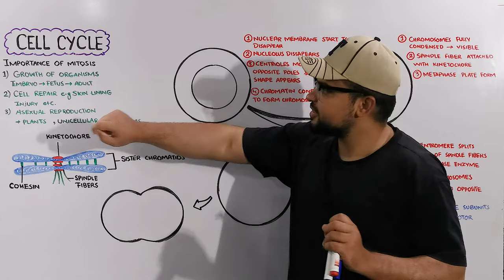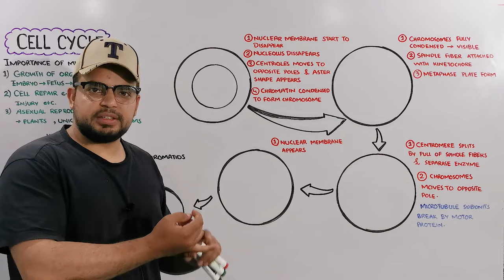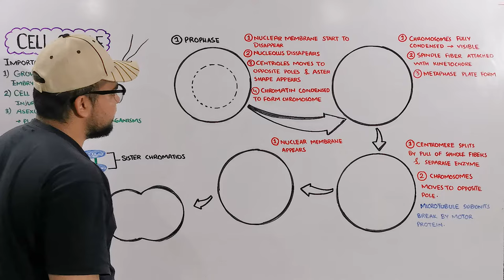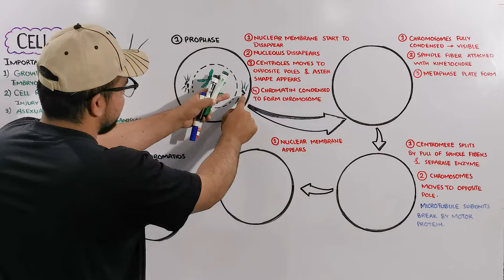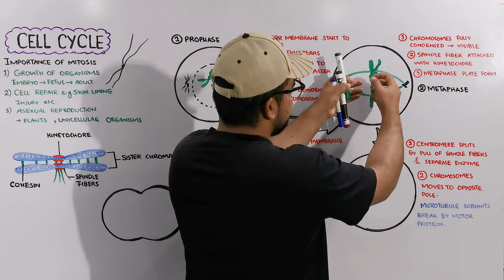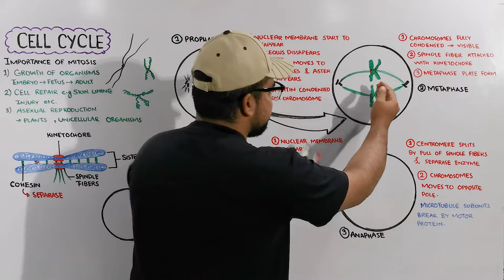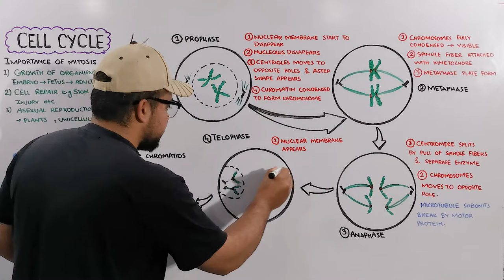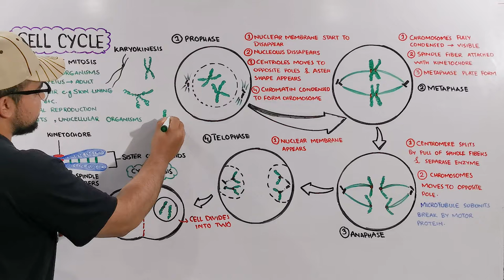Cell Cycle: Mitosis in Detail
In this video i’ll walk you through:
- Intro To Mitosis and Importance of mitosis (Mitosis is an important Step of Cell cycle / cell division after Interphase) i.e Mitosis helps in growth of living organims and also Mitosis play an important role in cell repairing and injury healing. The process of mitosis is critical to all eukaryotic organisms.
In some single-celled organisms, such as protozoans and
some fungi and algae, mitosis (as a part of cell division) provides
the basis for asexual reproduction.
- Stages of Mitosis
- Prophase of Mitosis: During prophase, the complex of DNA and proteins contained in the nucleus, known as chromatin, condenses into chromosome.

- Metaphase of Mitosis: During metaphase, the nucleus dissolves and the cell's chromosomes condense and move together, aligning in the center of the dividing cell.
- Anaphase of Mitosis: During anaphase, each pair of chromosomes is separated into two identical, independent chromosomes. The chromosomes are separated by a structure called the mitotic spindle.
 - Telophase of Mitosis: During telophase, the chromosomes arrive at the cell poles, the mitotic spindle disassembles, and the vesicles that contain fragments of the original nuclear membrane assemble around the two sets of chromosomes.
- Cytokinesis: After completion of Mitosis, Cell cycle continues and The process of Cytokinesis starts in which Cytoplasm of cell divides into two.